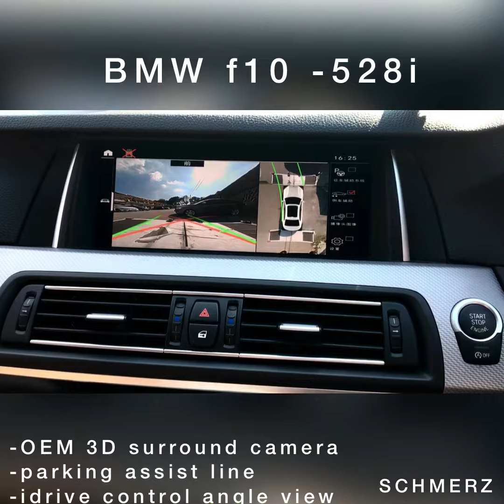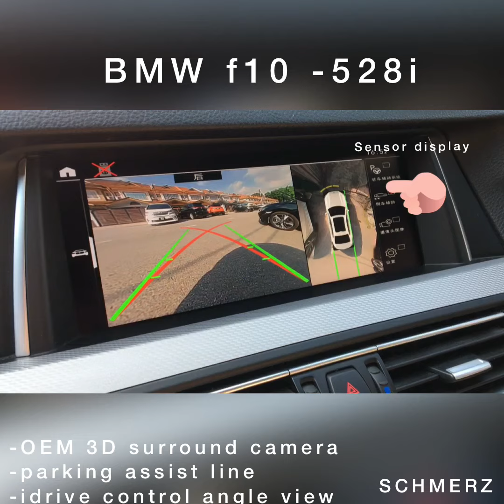BMW F10 3D surround camera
🤩🤩BMW F10 - 528i original NBT player  upgrade
 3D surround camera night view with with parking assist line
-oem cover for side mirror
-oem front & rear camera
-I-drive control angle view